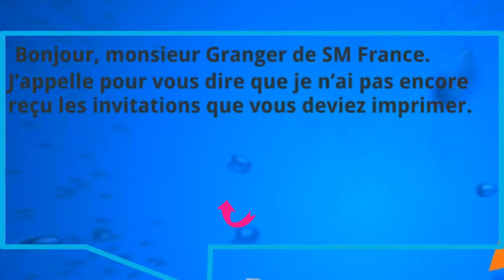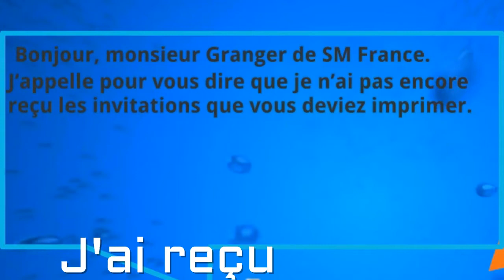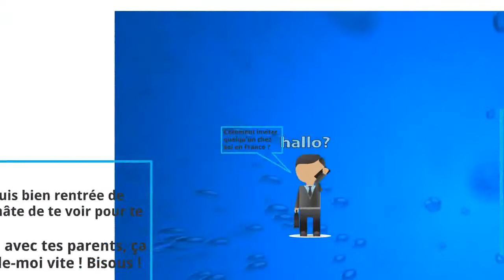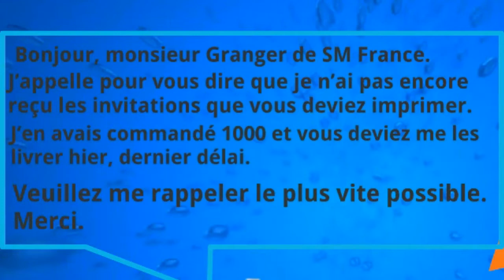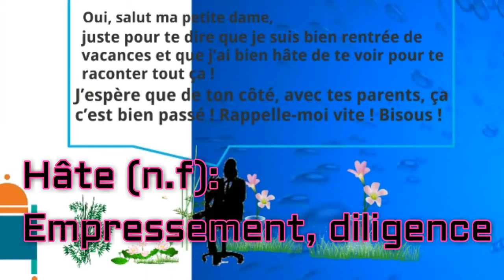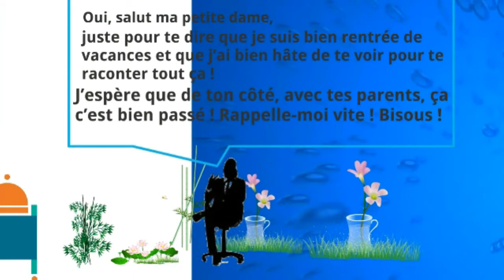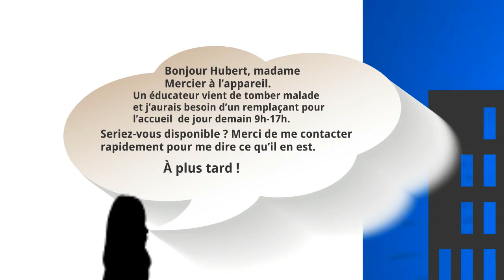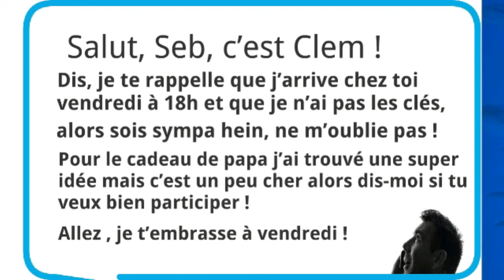Dialoguer L33,Bonjour Hubert !